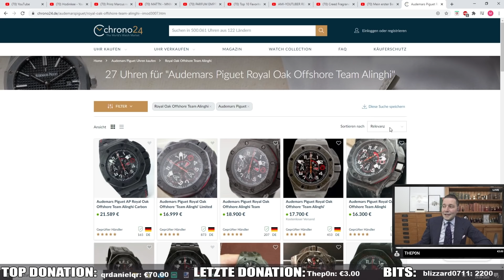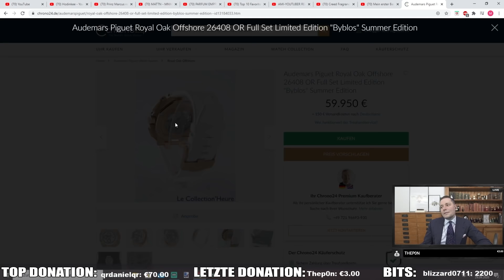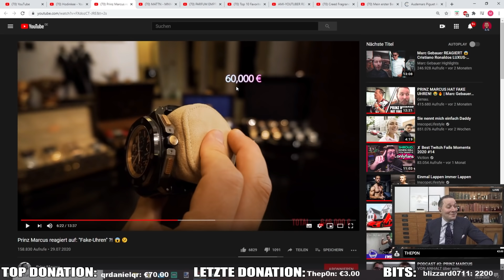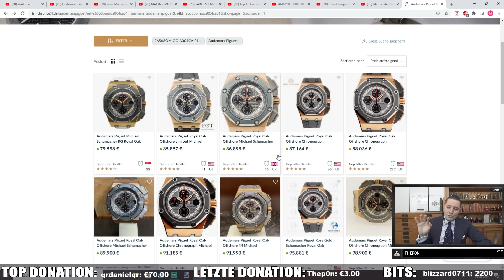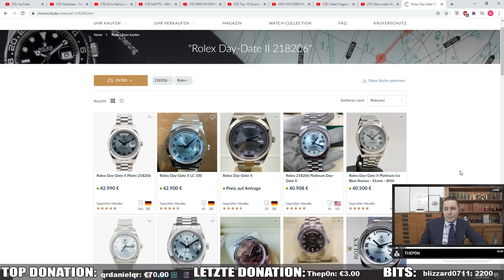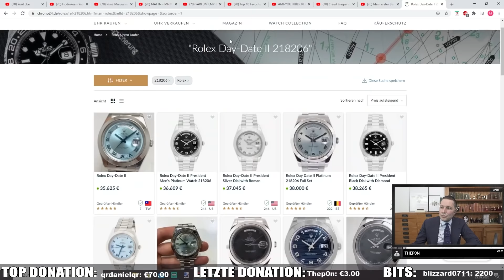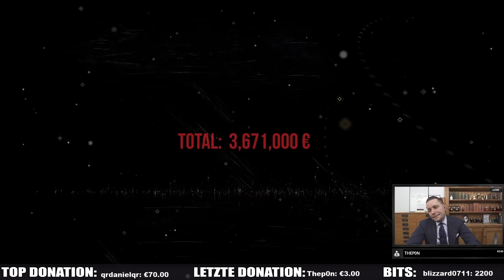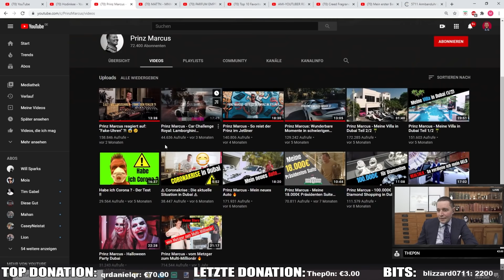Marc Gebauer REAGIERT auf PRINZ MARKUS "FAKE UHREN" 🤔🤣 | Marc Gebauer Reaktion